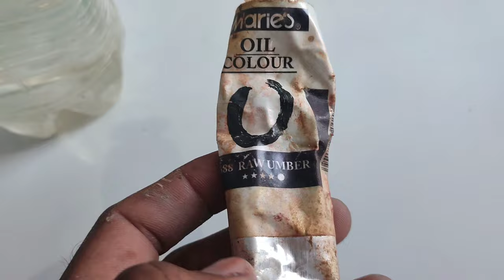3d texture design on wall ceiling # art by hasnain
3d texture design on wall ceiling # bedroom paint design art by hasnain